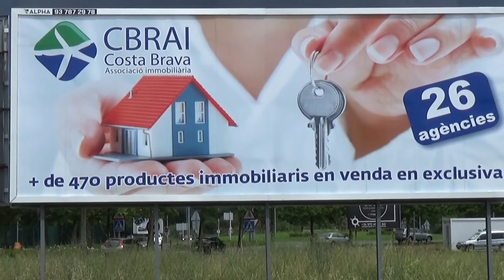Appartement duplex vue mer Roses - Canyelles Petites | CBRAI | Costa Brava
A vendre appartement duplex rénové de 71m² avec vue sur la baie de Roses (Canyelles Petites). La plage est à 1200m.
Vous profiterez de la vue de sa belle terrasse orientée sud est.
Ce bien est vendu au prix de 205 000€ par l'agence Immogestion du réseau d'agences immobilières CBRAI sur la Costa Brava.